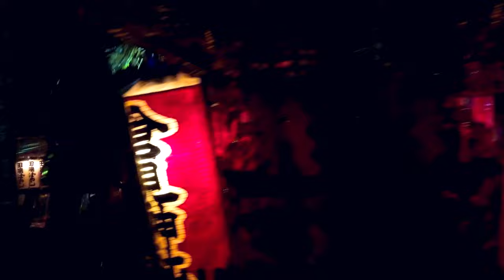2019 Hamaori-sai #2 浜降祭 寒川神社 宮出し- in Kanagawa Chigasaki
The summer festival unique to the Shonan region called “Hamaori-sai” is held at the beach on the coastline of Nishihama beach, Chigasaki in the early morning of Ocean Day in July. About forty portable shrines gathered together from Shrines including Samukawa-jinja Shrine, located in Samukawa-machi and Chigasaki-shi, together enter the ocean as day breaks. Because of valiant movement, “Hamaori-sai” is also called “Daybreak Festival,” which has been loved by local people as a seasonal tradition that announces that“summer has come to the Shonan region.” A gathering of such a large number of portable shrines is quite unusual even across the country. This rite has also been designated by Kanagawa Prefecture as an Intangible Folk Cultural Property.

Date: July 15, 2019 (Monday)

▼Address and Access to Transportation
Kanagawa Prefecture, Chigasaki-shi, Nanko 6 chome, -18 -7
20 minutes walk from JR Chigasaki Station

▼video information
Date: Date: July 15, 2019 (Monday)
Camera: Sony Xperia